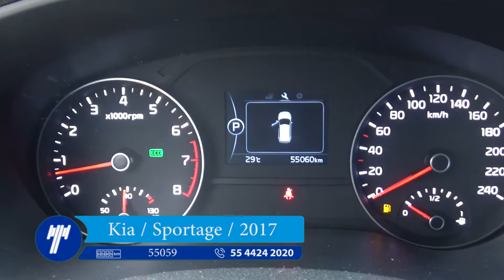Kia / Sportage / 2017 - H7196363